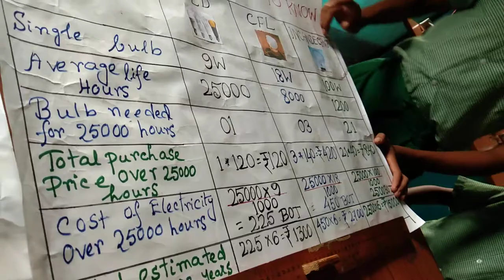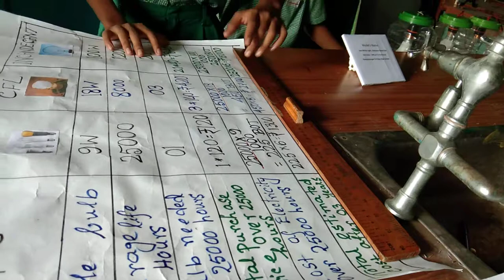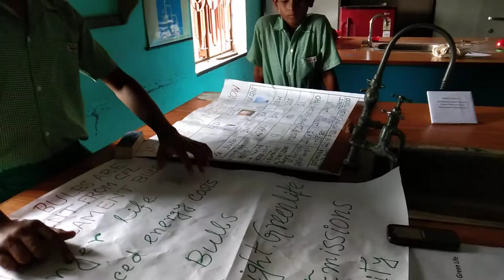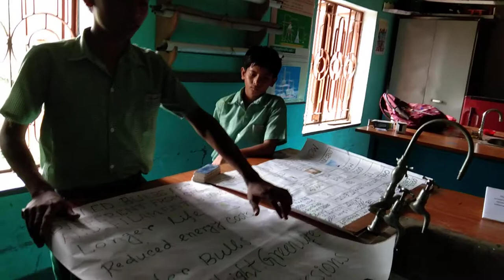Kanchaannagar D. N. Das High School :Use White Light Save Green Life : Presenfsd by students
Guide Teacher: SRI KRISHNENDU KUMAR DE